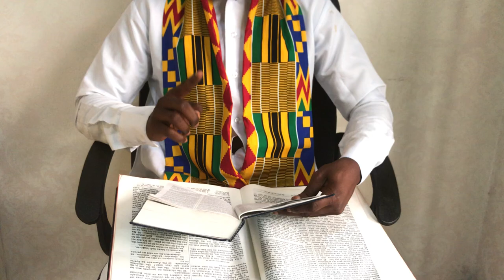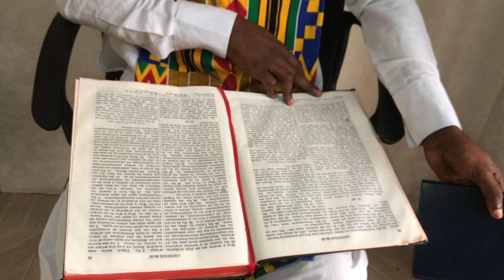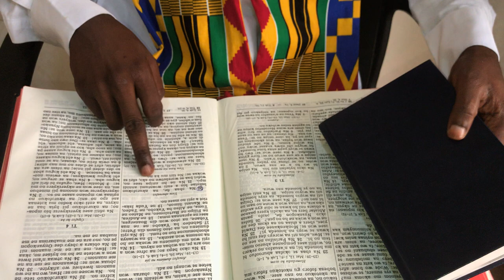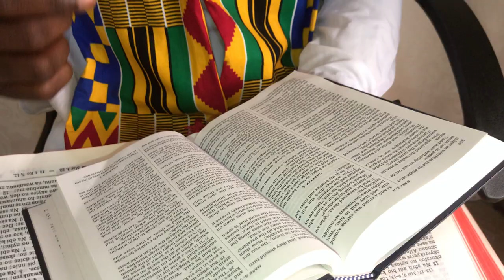Rev. Agyei Kodie showing bible verses that shows "for girls" is real.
BIBLE VERSES PASTORS DON'T TALK ABOUT:
Rev. Agyei Kodie showing bible verses that shows "for girls" is real and other verses speaking against Jesus that pastors don't used to preach.